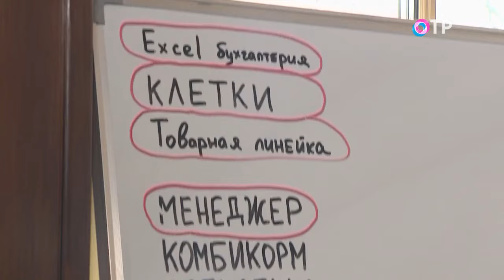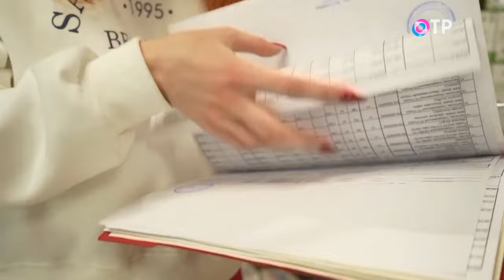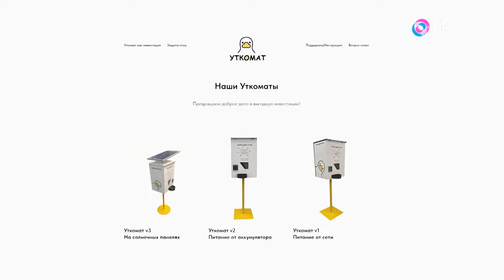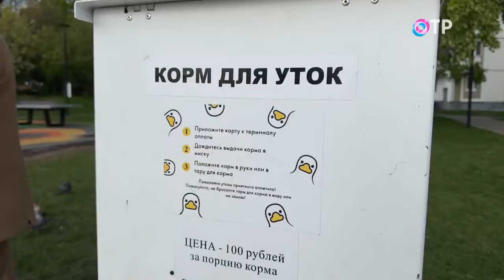Молодые предприниматели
А поговорим мы о прекрасных молодых людях, которые не ходят к родителям просить деньги. Они сами находят методы и формы того, как эти деньги зарабатывать. Что движет этими молодыми людьми? И что нужно для того, чтобы в юном возрасте стать предпринимателем?